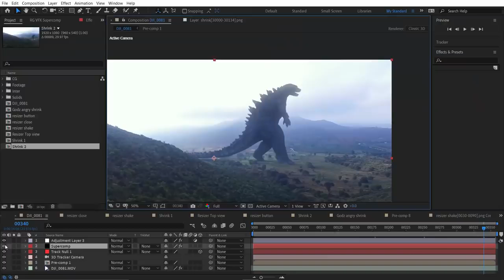Micro Godzilla King of the Insects mp4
I HAVE TO DO THIS AGAIN